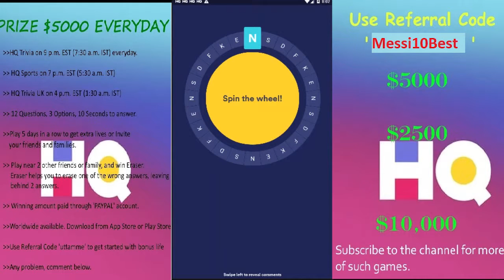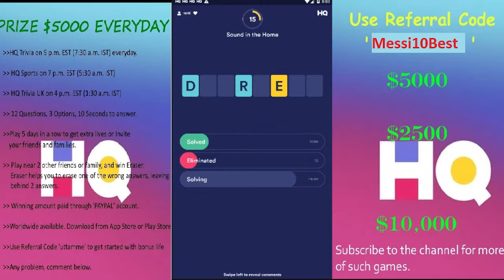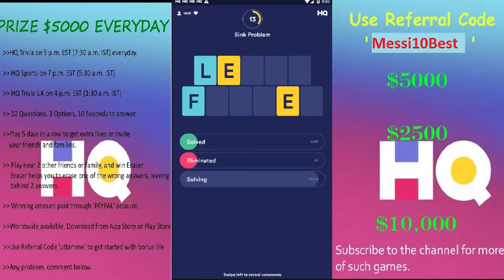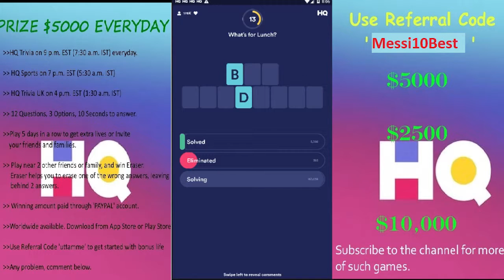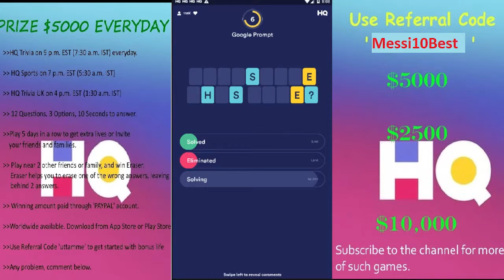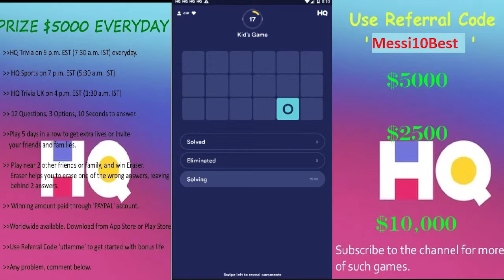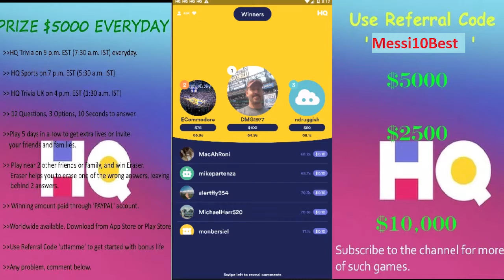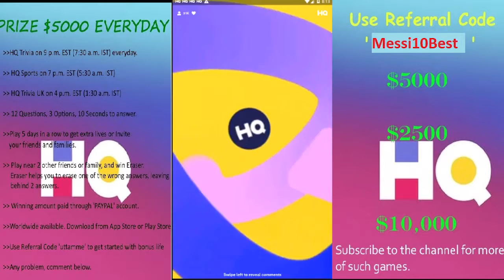HQ WORDS $2500 21st Feb 2019